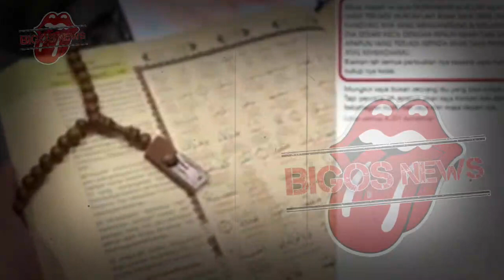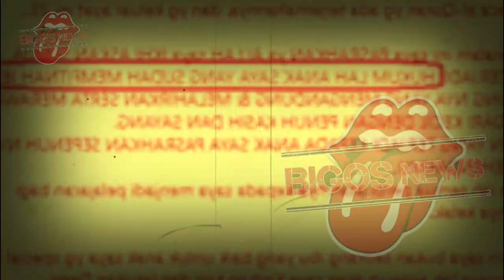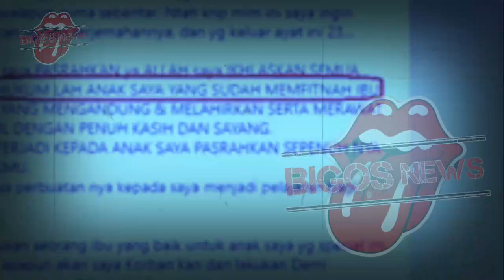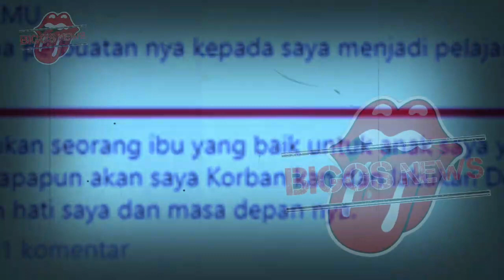LOLLY GERAM PADA NIKITA MIRZANI - INFOTAINMENT - GOSIP ARTIS HARI INI